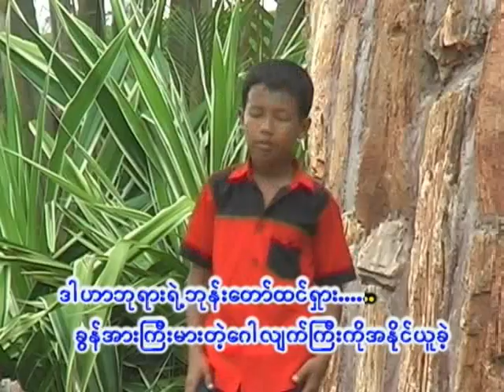Myo Myat Thu